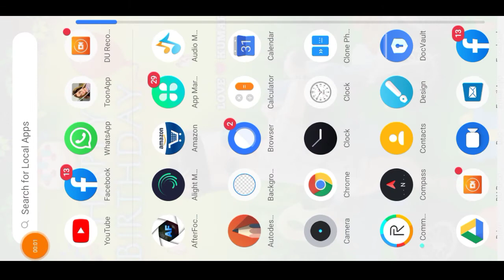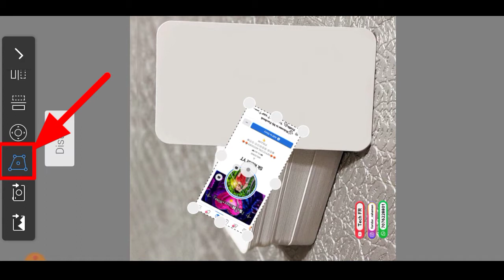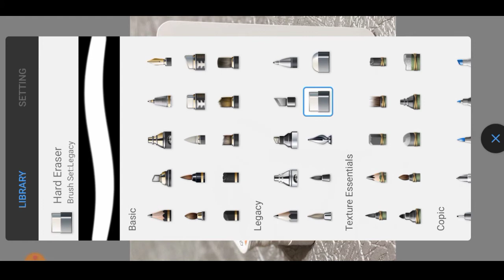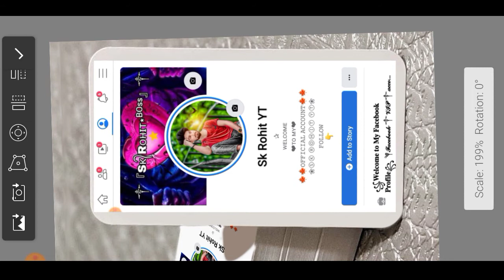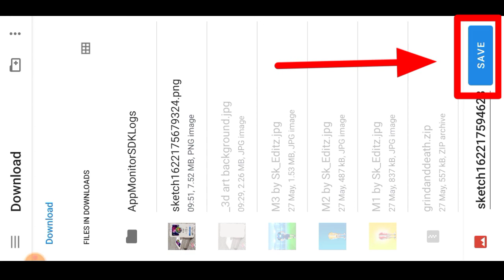Facebook Profile Photo Editing | Facebook Viral Photo Editing Tutorial | Eagle Editz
💥💥💥💥💥ᴡᴇʟᴄᴏᴍᴇ ᴛᴏ ᴍʏ💥💥💥💥💥

☀︎︎☀︎︎🇸 🇴 🇨 🇮 🇦 🇱 𒊹︎︎︎🇲 🇪 🇩 🇮 🇦 ☀︎︎☀︎︎

𖣘𖣘--ᴛʜᴀɴᴋs ғᴏʀ ᴡᴀᴛᴄʜ ᴅᴇsᴄʀɪᴘᴛɪᴏɴ--𖣘𖣘

❇️❇️❇️❇️ᴘʟᴇᴀsᴇ ɪɢɴᴏʀ ᴛᴀɢs❇️❇️❇️❇️

Facebook profile screenshot editing bangla tutorial New picsart facebook profile editing

New facebook profile screenshot editing in Water New picsart photo editing facebook photo edit

2020 Facebook features vip account new trick Facebook vip account kaise bnate hai

Instagram Profile Wall Photo Editing in PicsArt | PicsArt Editing Tutorial